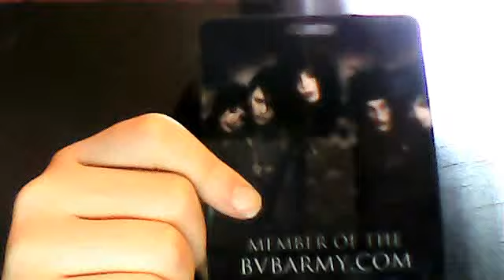Dream Vlog - Episode 1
Me rambling about my dreams and random stuff. Black Veil Brides forever!